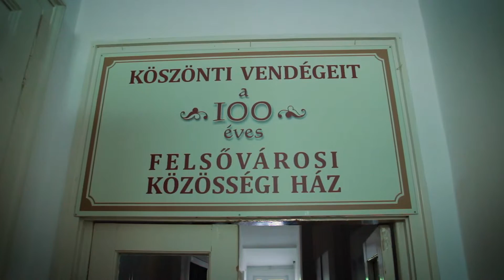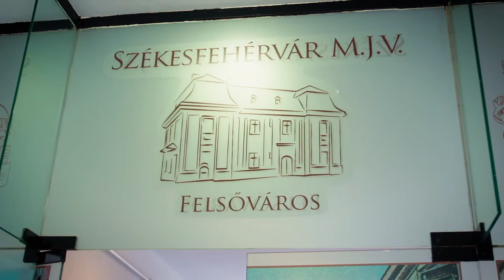Közösségi igény a közösségi terekre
Közösségi terek létrehozásának akkor van értelme, ha van ilyesmire igény a közösség részéről. Úgy tűnik, Felsővárosban létezik ez az igény - úgyhogy hamarosan készül a tájház.

Riporter: Török Péter
Operatőr-vágó: Sztupovszky Tamás